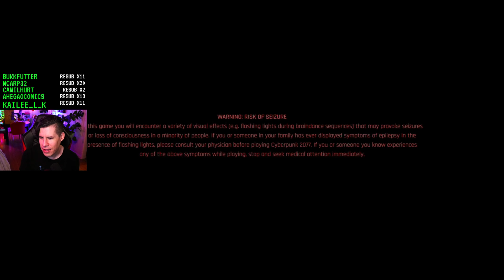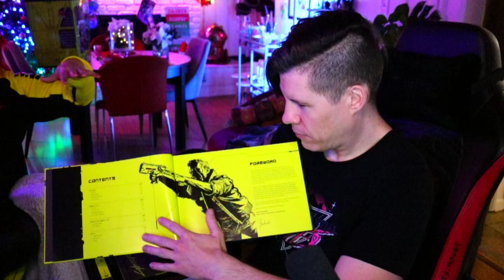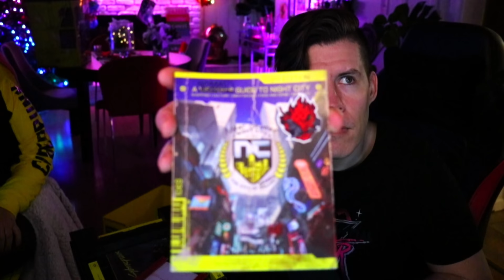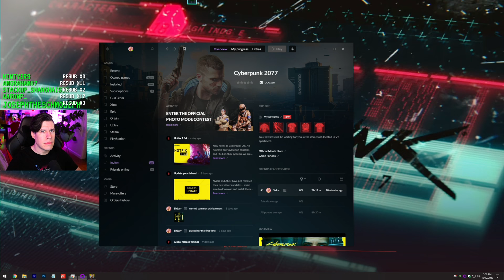I live here now - Lawrence Plays Cyberpunk 2077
Platform: PC

Thank you CDPR for the game code!
Also I live with someone that works for CDPR.